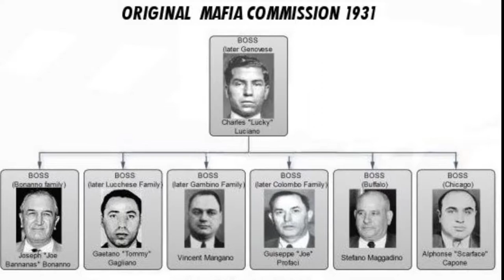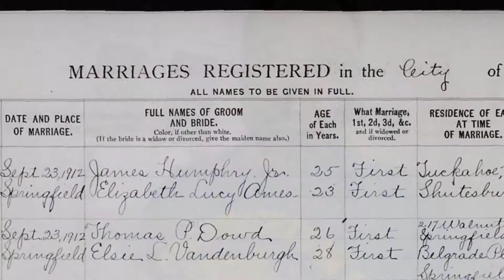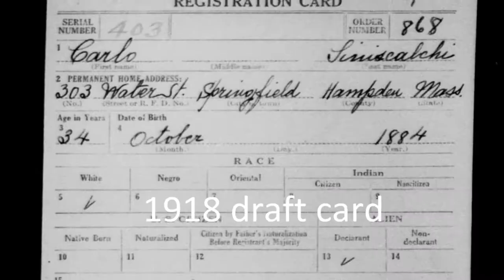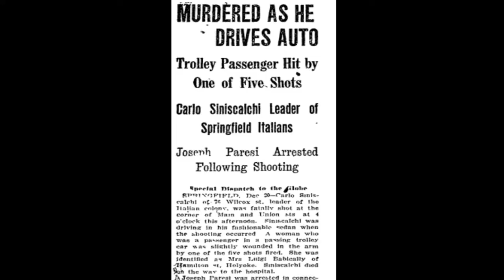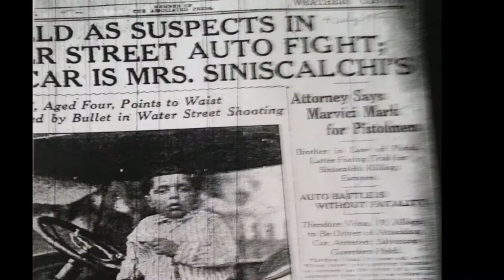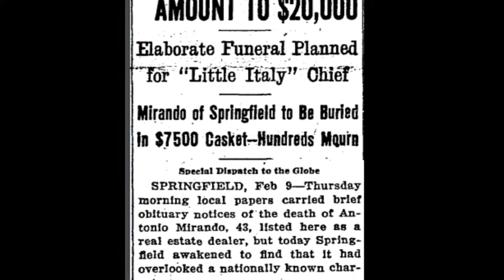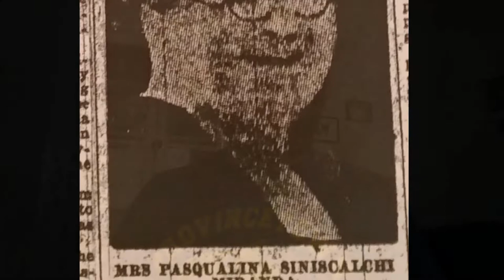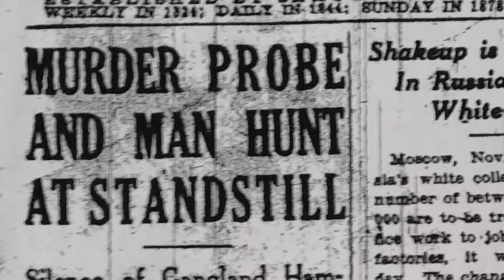Pasqualina Albano (Full)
The life of Pasqualina Albano, the Bootleg Queen of Springfield, Massachusetts' Little Italy during Prohibition. Told by Justin Cascio. Mafia Genealogy. 10 min.